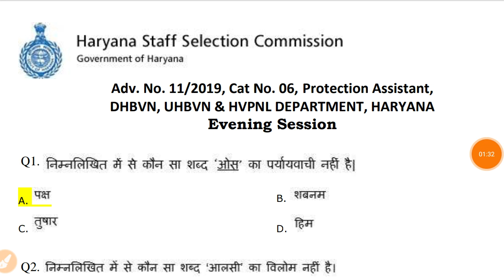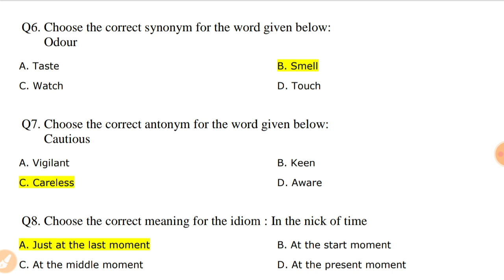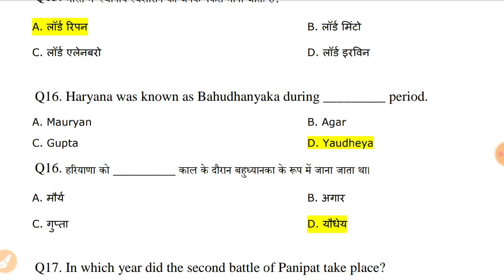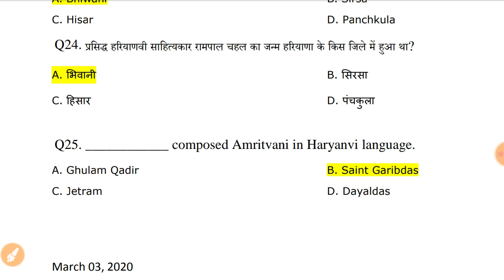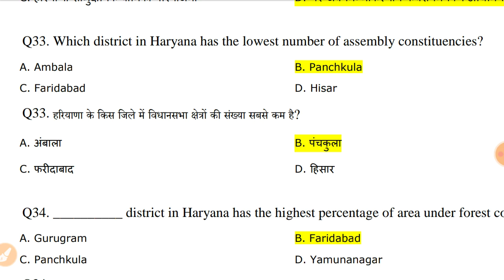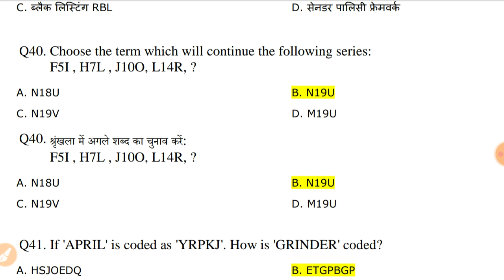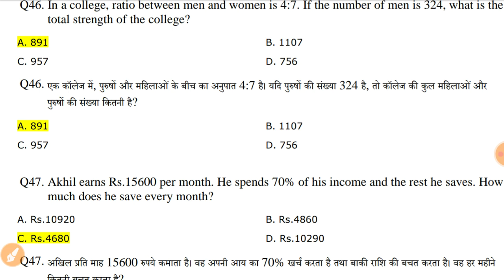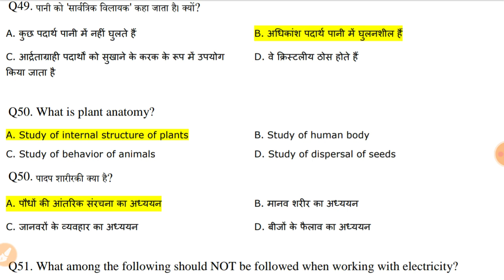HSSC PREVIOUS QUESTION PAPERS FULL SOLUTION||PROTECTION ASSISTANT|| HARYANA GK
HSSC PREVIOUS YEARS QUESTION PAPER FULL SOLUTION